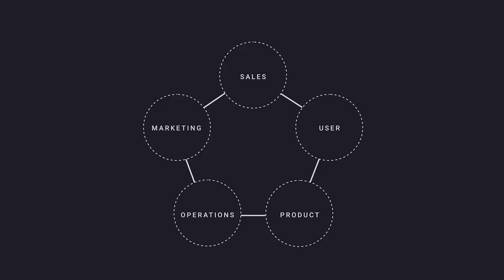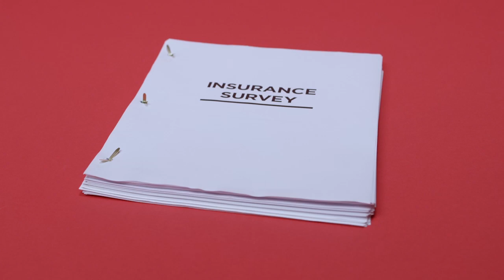Treasure Data - Live Data Management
Introducing the world's first Live Data Management platform.